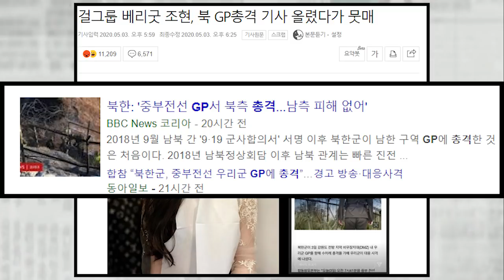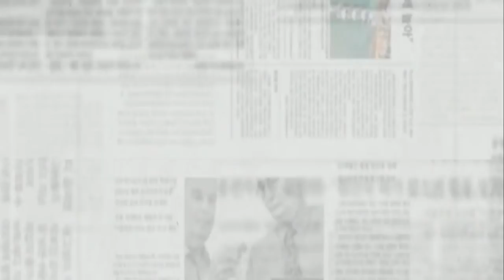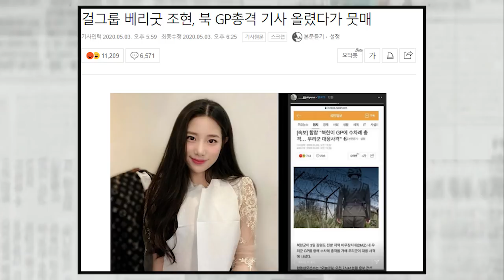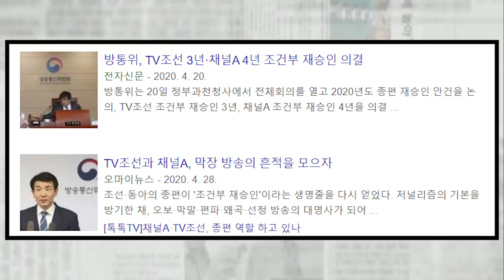여자 아이돌 북 GP총격 기사 올렸다가 뭇매, 연예인은 안보 걱정하면 안되나